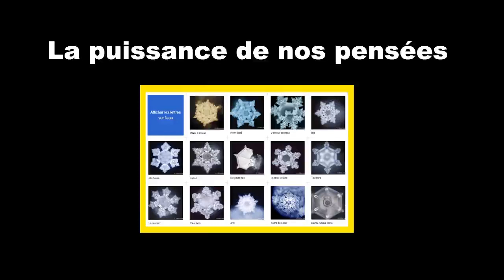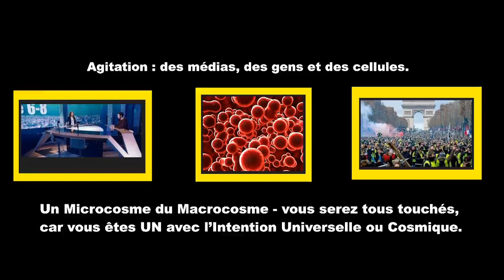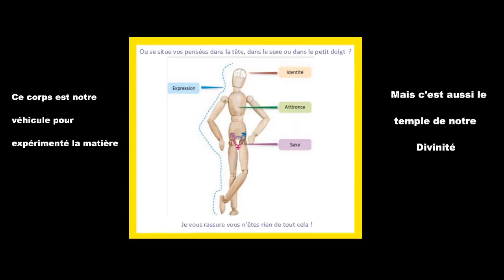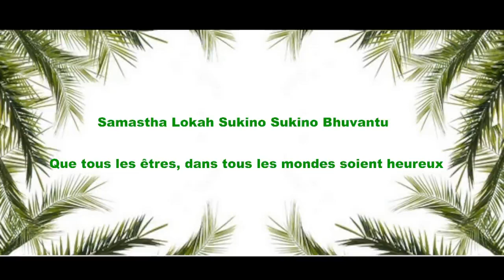48 - BOIRE L'EAU ET NOURRIR LA PAIX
À l’écoute de ce message, je vous invite à conserver votre libre arbitre et votre discernement. Ne prenez que ce qui résonne pour vous. Encore MERCI.

Gardez toujours à l'esprit que le but de votre vie n'est autre que de "réaliser" que vous êtes Dieu. Il est rare d'avoir une occasion aussi favorable que celle que vous offre cette vie-ci.
 Parmi les milliards d'hommes qui vivent sur terre, combien désirent faire l'expérience du Divin ?

Au-delà de ce corps et de ces sens, il y a cet esprit. Cet esprit est celui qui a toute la logique, les questions, les doutes, les illusions.
Au-delà de l'esprit se trouve la pureté de l'intellect. Cette intuition naît de cet intellect qui est pur par nature.
Et au-delà de cela se trouve l'Atman qui n'a aucun attribut, c'est la paix absolue, la félicité absolue.

Pour soutenir et encourager à produire de nouveaux contenus, vous pouvez faire un don